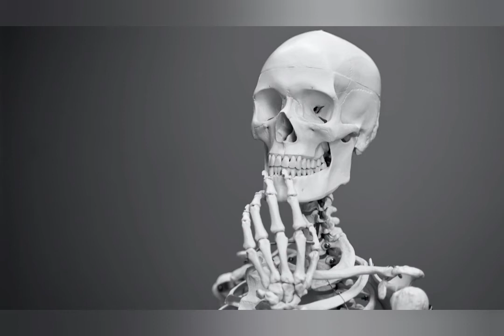🎧 Noyh {NO COPYRIGHT} 🔊de Bone Free Music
Fecha de subida:
28/06/2021

Base de HipHop 🎧 libre de copyright. Usala donde quieras y cuando quieras. Solo agrega el enlace de donde la has descargado, al video donde uses la pista. 😁

🎧 Noyh de Bone Free Music está publicada bajo una  licencia Creative Commons.